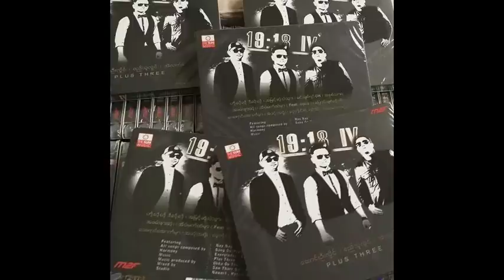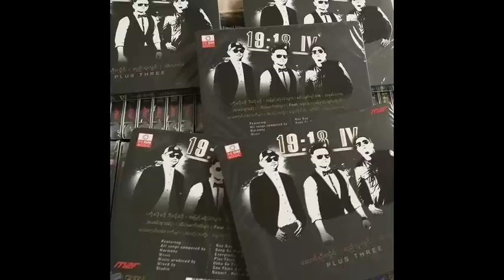19:18 - Lu Time Yae Yin Htae Hmar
19:18 IV
Saung Oo Hlaing, Si Thu Lwin, Alex